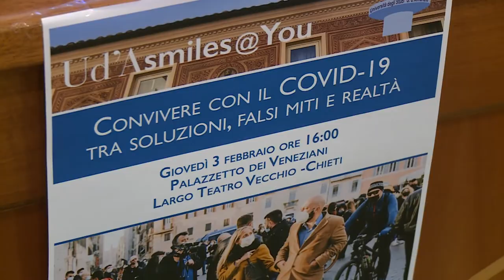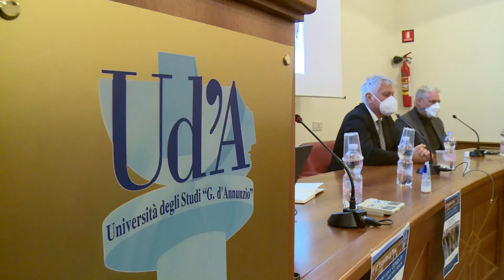Chieti. Esperti a confronto: “Imparare a convivere con il Covid-19“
Convivere con il Covid-19: tra soluzioni, falsi miti e realtà ci si è confrontati ieri tra esperti del settore su questo tema nell’incontro promosso dall’università D’Annunzio a Chieti nella sede di palazzetto veneziani. Cosa e’ cambiato in questi due anni per l’Universita D’Annunzio e soprattutto cosa ci aspetta a breve l’abbiamo chiesto agli esperti del settore